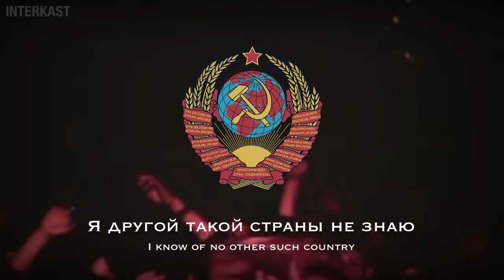Soviet Patriotic Song - Широка Страна Моя Родная/Wide is my Motherland (Сталинский/Stalinist)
The rarer Stalinist version of one of the most famous songs from the Soviet era.

Written by: Isaak Dunayevskiy, Vasiliy Lebedev-Kumach (1937)
Performed by: Andrei Ivanov, Ukrainian State Chapel "Dumka," Symphony of URK Orchestra (1939)